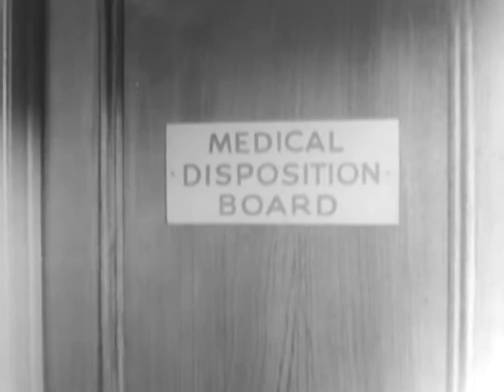Shades of Gray (Reel 4)